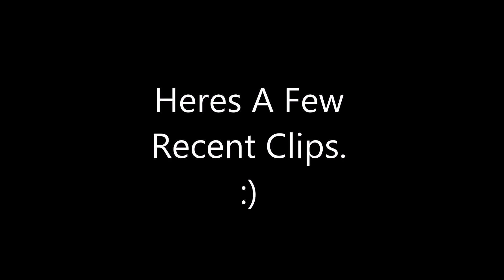Face Reveal-Im Back?!- New Channel!!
YO GUYS WHATS UP!?
Ya boy is back, With Face Reveal, So badass right?
Well i made a new channel and if you wanna still be subbed to me and see what i come out with and hit in the future, Go Sub to my new channel!